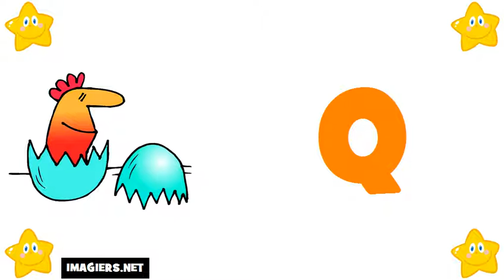tanulj franciául # francia ábécé